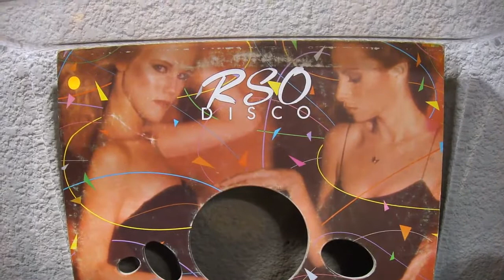Gloria Gaynor - I Will Survive **Vinyl** 1979.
"Sobreviviré" es una canción disco originalmente interpretada por la cantante estadounidense Gloria Gaynor, lanzada en 1978. Fue escrita por Freddie Perren y Dino Fekaris.

La letra de esta canción describe en primera persona cómo alguien encuentra fuerza personal mientras se recupera de una separación.

Es una canción que, como Gloria Gaynor, es un símbolo de la música disco, llegando como Nº1 al Billboard Hot 100.

La canción también fue grabada en español por la misma Gloria Gaynor, siendo la pionera en grabar una de sus canciones en la lengua castellana, lo que luego motivó al grupo ABBA para grabar temas suyos en español.

Polygram Records.